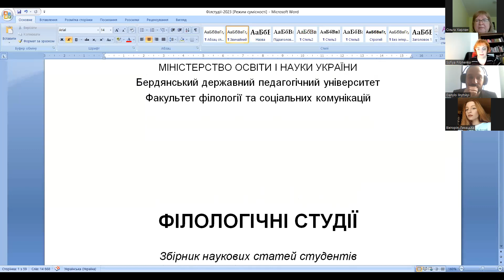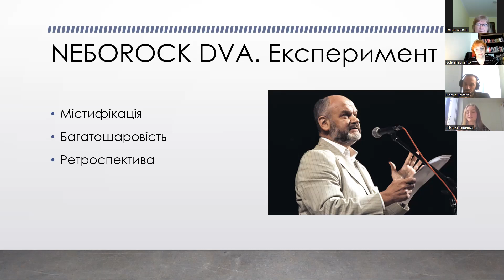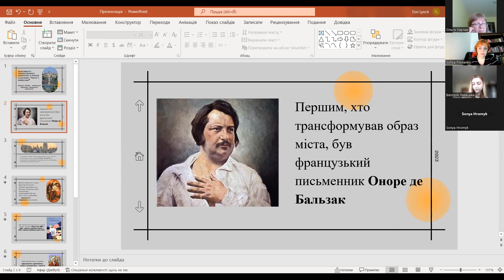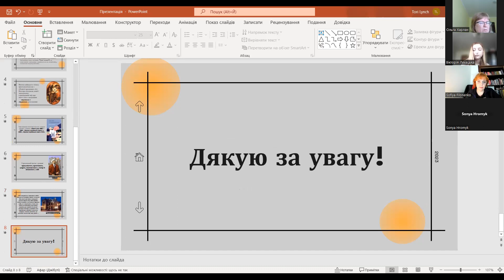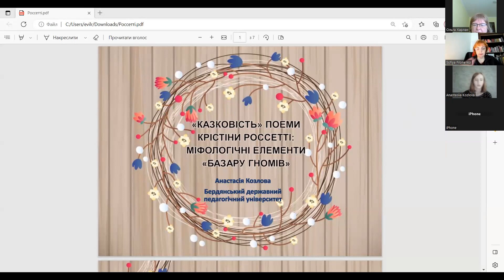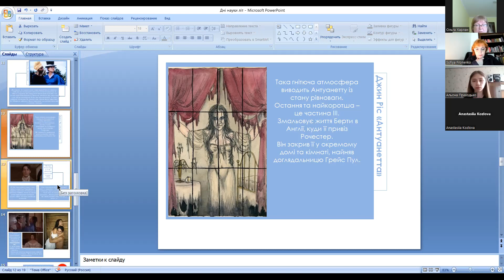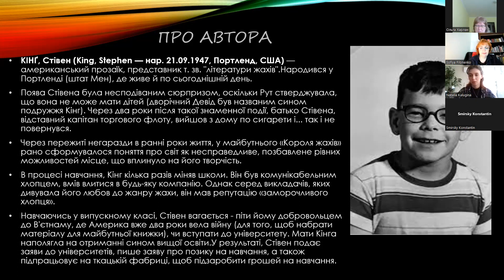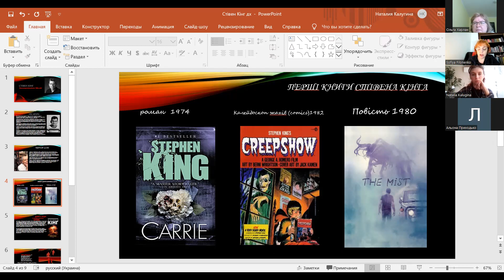Дні науки. Засідання студентських секцій «Українська література» та «Зарубіжна література»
Дні науки на Факультеті філології та соціальних комунікацій (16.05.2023). Засідання студентських секцій «Українська література» та «Зарубіжна література» спільно зі студентами Українського католицького університету (УКУ).